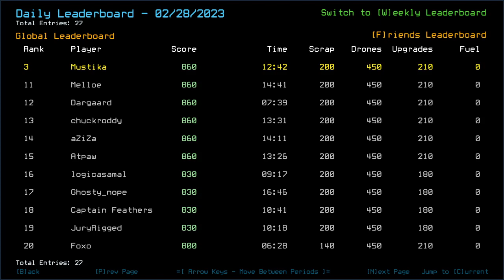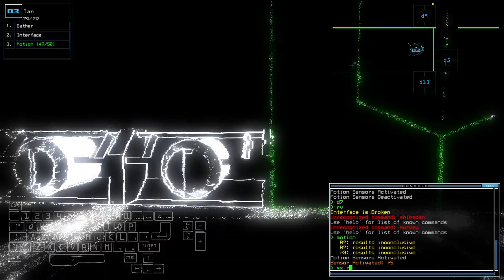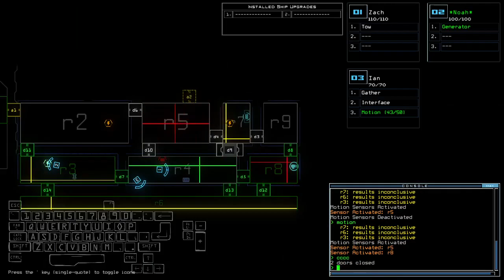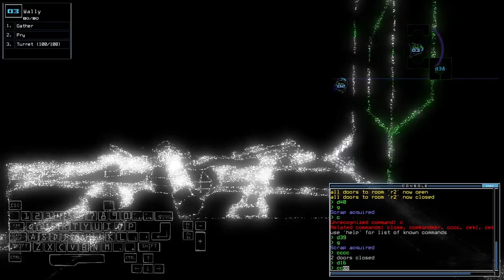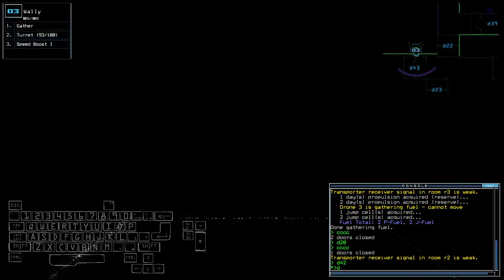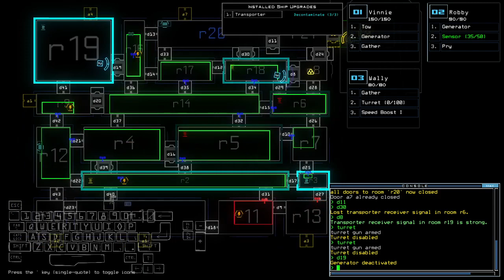Duskers Daily 1 Mar 2023 (+ modded)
Haha, sweet jesus.

Duskers is free on Epic Games until March 2nd, 2023 go gittttt

0:00 Intro
2:21 Vanilla Challenge
7:37 Duskers!!
9:26 Modded Daily Intro
10:10 Modded Challenge